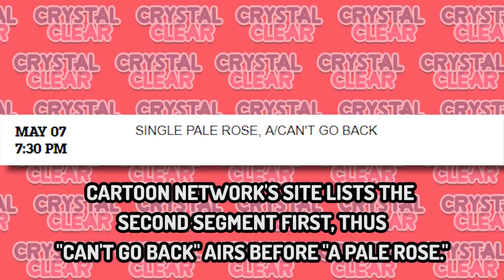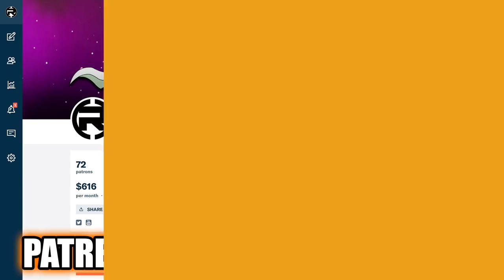Did Pearl Shapeshift Into Rose Quartz? - Steven Universe May Special Titles REVEALED!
Brand new Steven Universe episode titles reveal the May special and allude to something much more ominous between Pearl and Rose Quartz! Let's discuss!

CREDITS

Written by:
Hosted by:
Edited by:
Produced by: